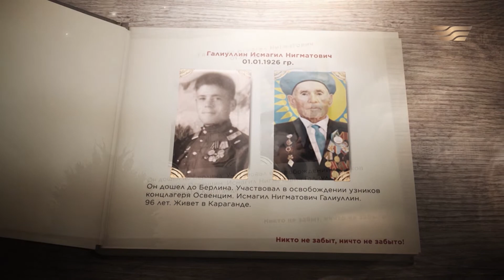Алифтина Митрохина, Жакан Сейсебаев, Дмитрий Брусник, Исмагил Галлиуллин – герои ВОВ